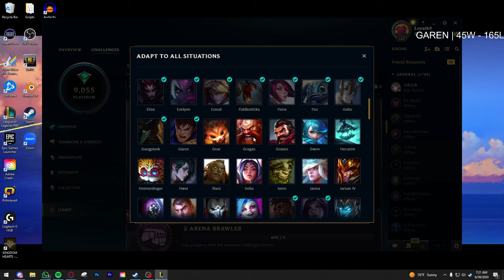Bluetooth 100% Crit Ranged Garen | 1st With Every Champ A-Z